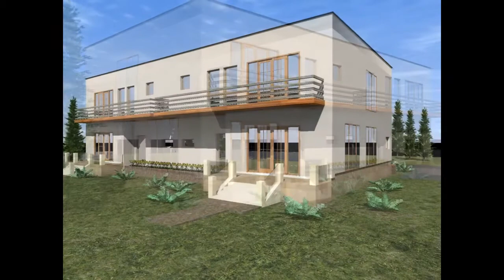Vila Duplex Drobeta Turnu Severin Locuinta doua apartamente D13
Proiect casa Duplex. Drobeta Turnu Severin. Locuinta doua apartamente D13
Acest proiect de casa a fost gandit pentru doua familii din localitatea Drobeta Turnu Severin.
Ulterior s-a lucrat la alta varianta de impartire interioara cu o modificare de acoperis. La acest model acoperisul este de tip terasa la urmatorul s-a optat pentru un acoperis de tip sarpanta.